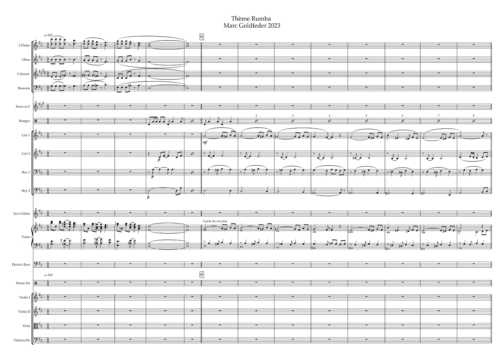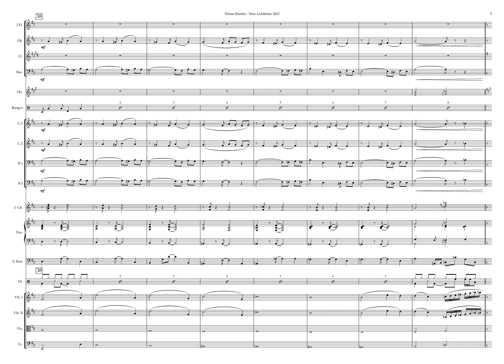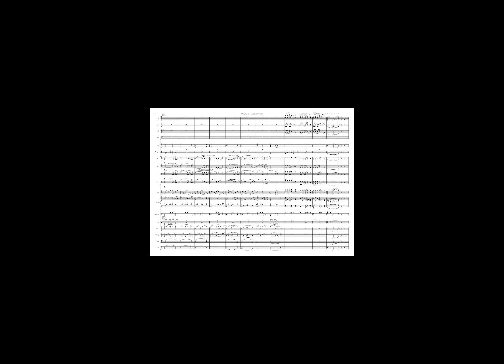Thème Rumba - Marc Goldfeder 2023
Voici quelques morceaux que j'ai écris dernièrement en 2023.
Comme sur YouTube, il faut mettre des fichiers vidéos, j'ai rajouté les pages de mes scores d'orchestre.
Bonne lecture et bonne écoute,
Merci.